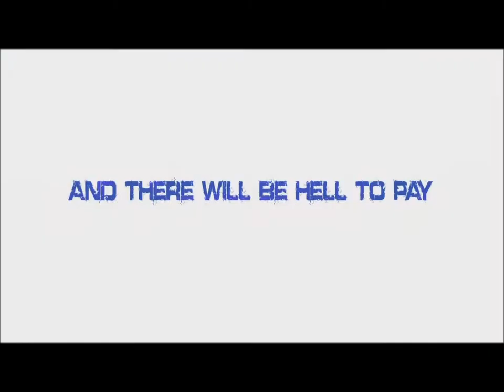dead space downfall trailer